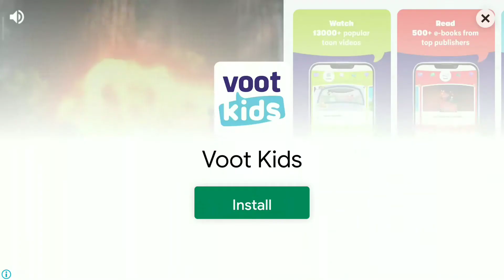That level again funny gameplay😀 #1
Hello guys, this is mySecong new video on my new channel of that level again. Thankyou